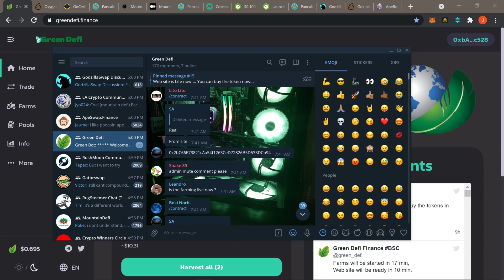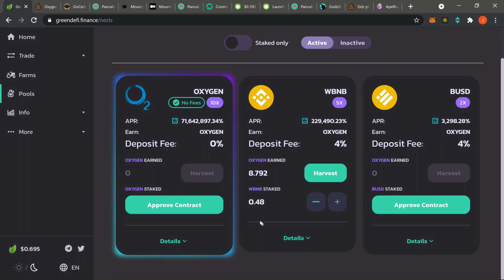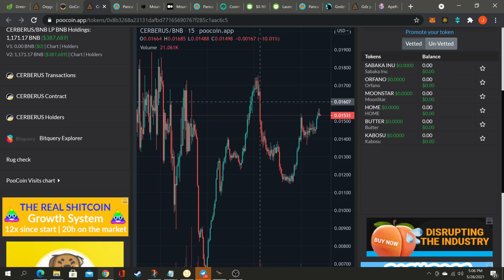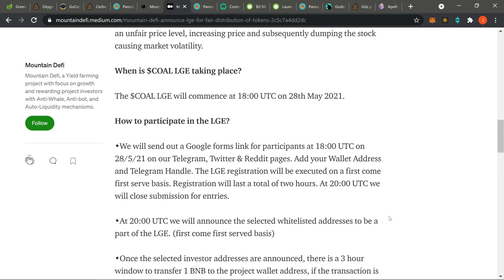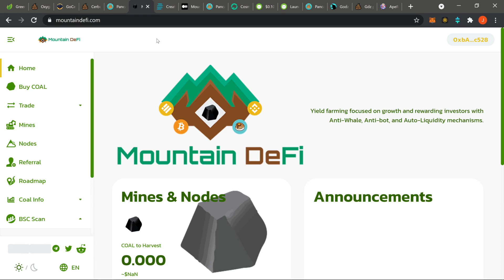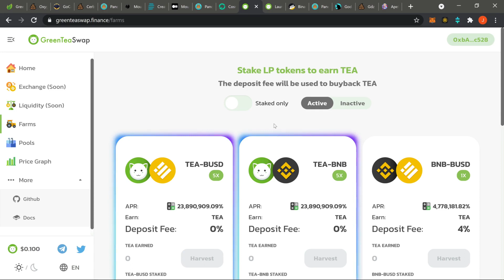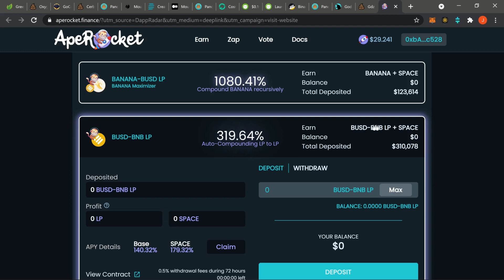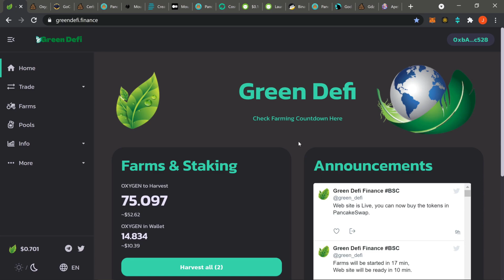Green Tea Swap | Green Defi Launch ?! | Cerberus Continues! | Mountian Defi Info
Hey guys just bringing yall another Update video. Today im covering the shitstorm that was The Green Defi Launch, Cerberus, Mountain Defi and the new launch, Green Tea Swap, Godzilla Swap, and ApeRocket.

BEGINNER FARMS :
PancakeSwap

BSC DaPPs are smart contracts built on the Binance Smart chain. BNB is the currency used to engage in the different smart contracts.  DaPPs refer to Decentralized Applications. The most popular extension to interact with these dapps is MetaMask.
 High Risk ROI dapps are smart contracts that use a "first in, first to get paid" system.
Yield Farming / Staking are smart contracts that use your crypto currency as liquidity for the market. In exchange, you are paid a portion of the transaction fees. Liquidity pools deal with impermanent loss while staking is simply subject to price depreciation.
DeFi is short for Decentralized Finance and entails everything written above as well as many other topics. Its IMPORTANT to do your own research.

If you would like to donate as a way to say thanks, Thank You very much. We definitely appreciate the love and appreciation.

METAMASK (BSC)
0xbA923841DAC45b057982a138Bc7D7A8f3D51c528

EXODUS:

BTC:
bc1qg8llmuel6ldva9awumj5rsgfx8pkffw9p66jtg

ETH:
0xC126a6f2D2C02fbec4ad36510E99417B8ce7C3ea

BNB:
bnb1y6aecyplyyzyzufh7gmq5mmwh90wk8pltpym2l